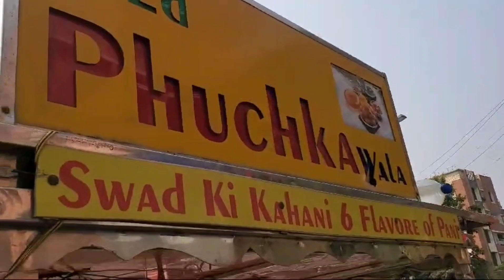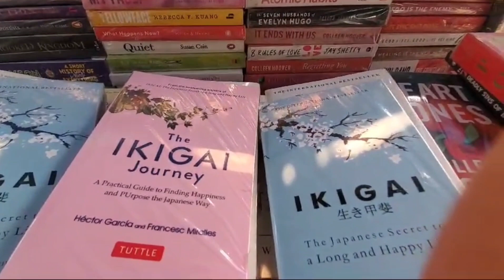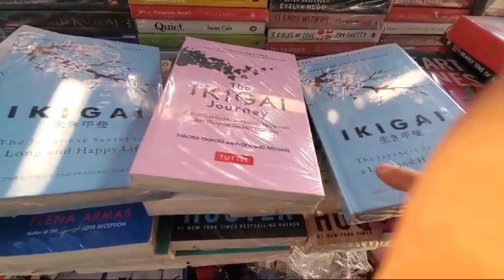puchka and biryani time